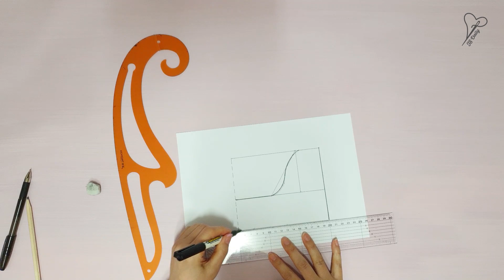DIY hobo bag/ How to make a bag tutorial/디자인백 만들기/나만의 가방만들기[JSDAILY]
실용적이고 예쁜 호보백 입니다.
숄더나 크로스로 편안하게 사용할 수있는 개성있는 가방이에요
예쁘게 만들어 보시기 바랍니다~^^

완성크기
가로:30cm 높이:28cm  폭:8cm

패턴공유/Pattern sharing

다른영상 보러가기✔✔✔

이 영상에 사용된 음악은